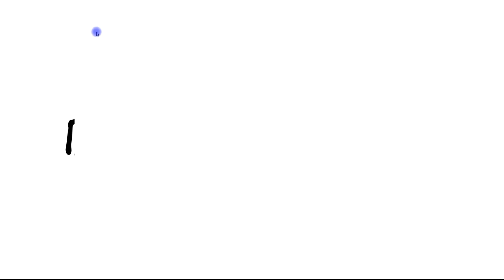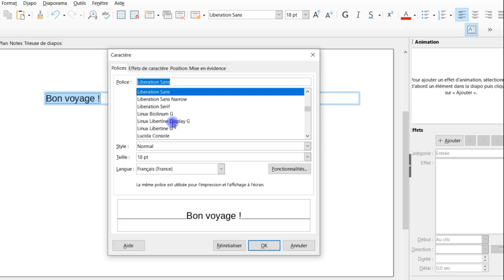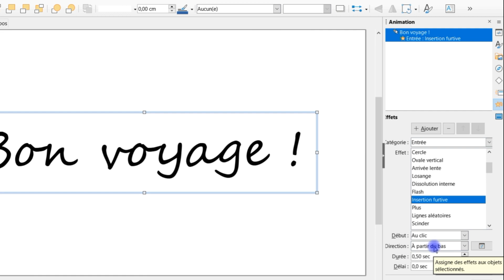animation lettre par lettre dans LibreOffice Impress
✅ DÉBUTANTS

3 vidéos de 15 minutes pour ne plus être un débutant dans GIMP ou LibreOffice (logiciels gratuits) :

- etc.